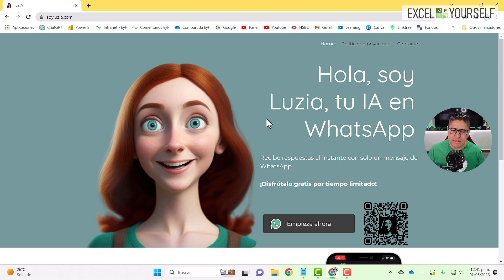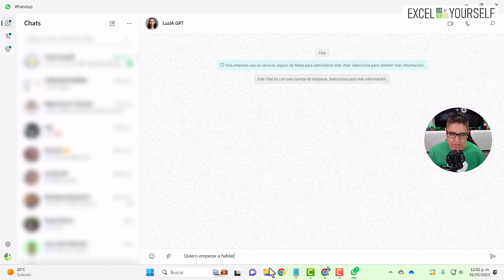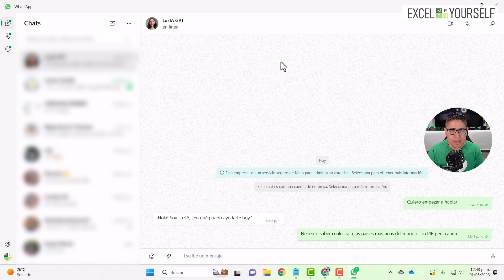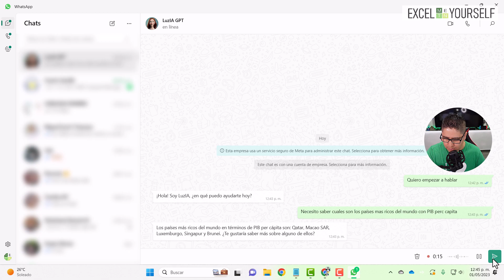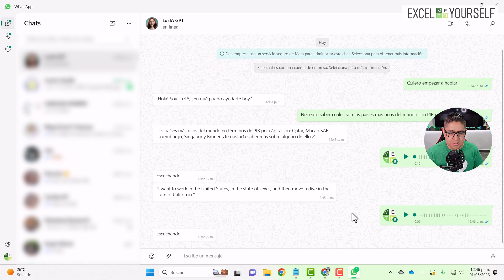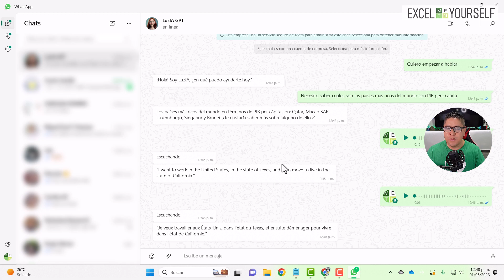Convierte tu WhatsApp en una herramienta inteligente con Chat GPT como uno de tus contactos 📱💬🤖💡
¡Bienvenido a mi canal! Si eres como yo, probablemente pasas gran parte del día usando WhatsApp para comunicarte con amigos, familiares o incluso en el trabajo. ¿Te imaginas si pudieras convertir WhatsApp en una herramienta más inteligente y eficiente? Pues esto es posible con un asistente virtual de chat GPT.

En este video, te mostraré cómo obtener un asistente virtual de chat GPT en WhatsApp. Con este asistente, podrás tener conversaciones fluidas e inteligentes sobre cualquier tema, desde responder preguntas comunes hasta ayudarte a realizar tareas o recordatorios importantes.

Lo mejor de todo es que este proceso es muy fácil y rápido de configurar. Una vez que tengas a Chat GPT como uno de tus contactos en WhatsApp, podrás empezar a utilizarlo de inmediato y experimentar una experiencia de mensajería mucho más intuitiva y eficiente.

No pierdas más tiempo y descubre cómo obtener tu propio asistente virtual de chat GPT en WhatsApp. 📱💬🤖💡